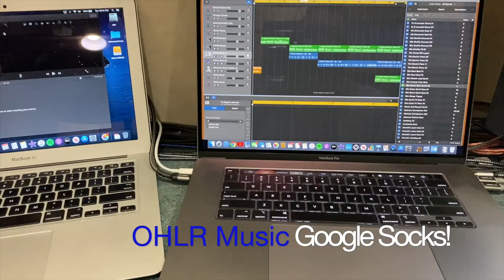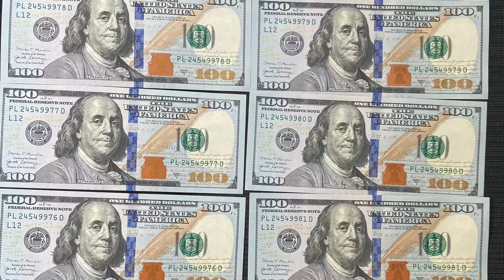We Got Google Socks!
Please help us on the road to 10k and join the OHLR Music family now

OHLR-Music-0071
Music in this Video Produced by OHLR (DJ Jordan, DJ T-O, Jacob, and David)